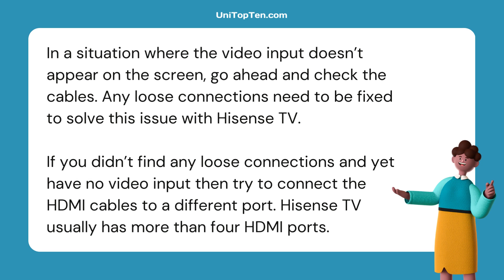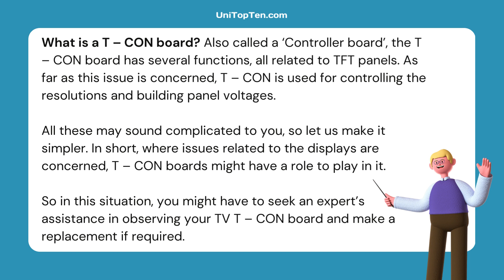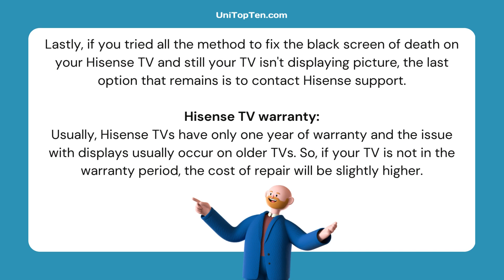How to Fix Hisense TV Sound but No Picture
Here, you can learn the ways to fix the issue where the sound works perfect but no picture is shown on a Hisense TV. Check out the video for more details.